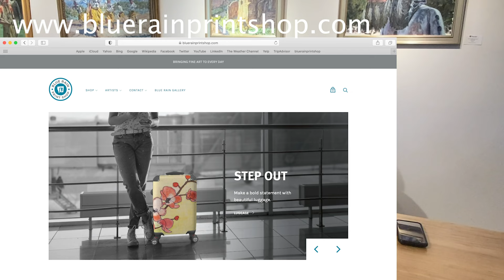Episode 7: Blue Rain Print Shop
Leroy Garcia talks about his new business endeavor, Blue Rain Print Shop.